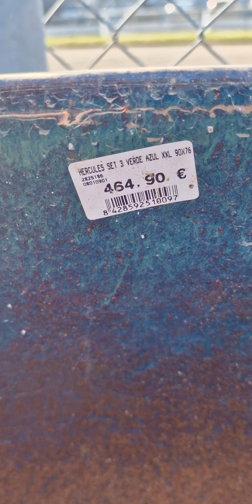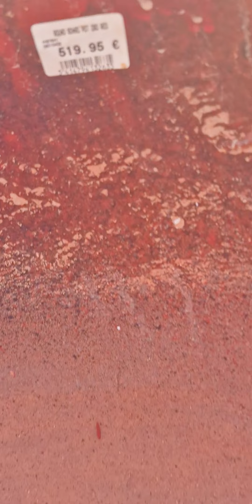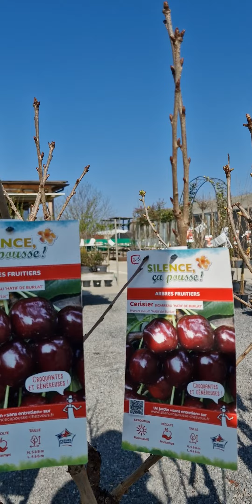mus ncig ua si saib khw muag nroj & paj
tsis yuav dab tsi li..
ua tsaug koj los mloog & saib kuv...